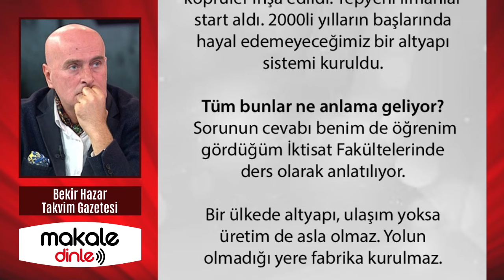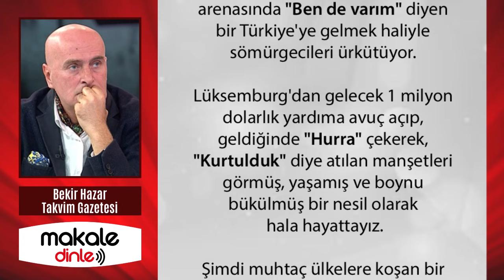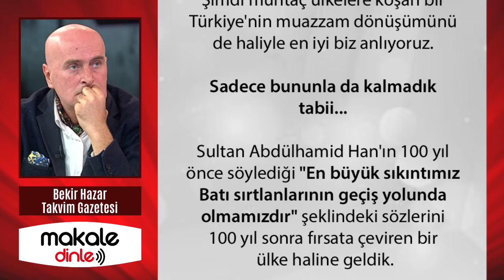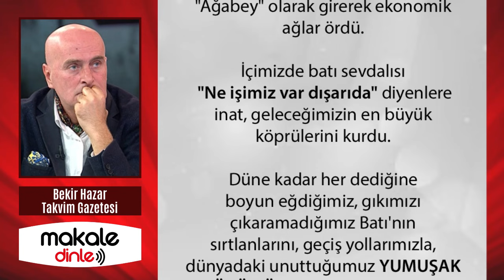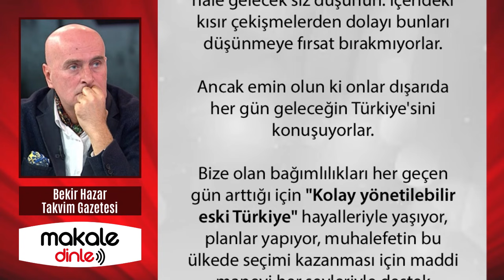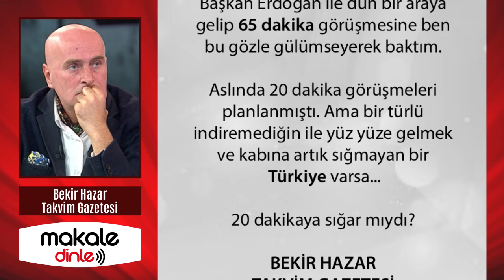BU TABLO BİRİLERİNİN UYKULARINI KAÇIRIYOR!.. BEKİR HAZAR ve BÜLENT ERANDAÇ YAZDI - MAKALE DİNLE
Darbe dahi her yolu denediler Ankara'yı alamadılar. Seçimde Erdoğan'a kaybettirmekten başka seçenekleri kalmadı. "Türkiye'de muhalefete destek vererek Erdoğan'ı indireceğiz" diyen ABD Başkanı Biden'dı... Başkan Erdoğan ile dün bir araya gelip 65 dakika görüşmesine ben bu gözle gülümseyerek baktım. Aslında 20 dakika görüşmeleri planlanmıştı. Ama bir türlü indiremediğin ile yüz yüze gelmek ve kabına artık sığmayan bir Türkiye varsa... 20 dakikaya sığar mıydı?..

Erdoğan'ın tecrübesiyle meydan okumaları, muhataplarıyla istikrarlı bir müzakere yürütmesinin anahtarı 2023'tür. Aziz milletimiz vereceği kararla sadece CUMHURBAŞKANI SEÇMEYECEK. GÜÇLÜ VE BÜYÜK TÜRKKİYE'Yİ KİMİN KURABİLECEĞİNİ DE BELİRLEYECEKTİR. ZAFER İNANANLARIN OLACAKTIR...